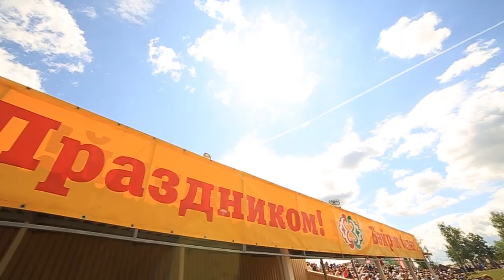Сабантуй 2015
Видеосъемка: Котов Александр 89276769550